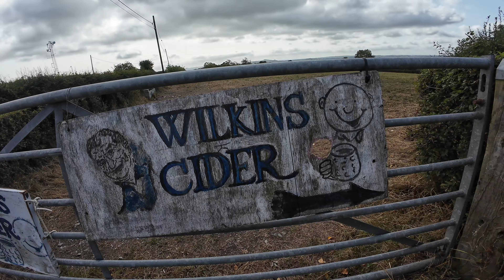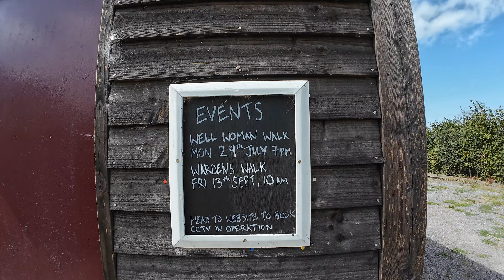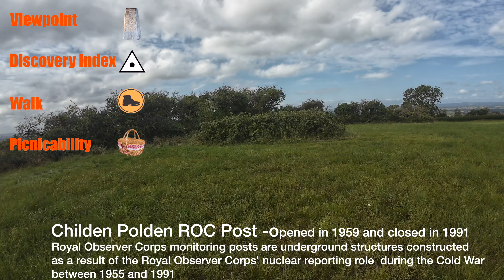Record Breaking 4 Trigs Walk SOMERSET 🚩#34 Nyland Hill -#35 Bagley - #36 Honeygar - #37 Shapwick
Yes, Its a Record Breaking walk of 4 Trig Points in a day …..in Somerset.  Well that's the line I'm taking, and my walking line takes me from Nyland Hill to the Polden Hills, taking in 4 trig points along the way. I make a sluggish start before Trig Bag-ley the second one in a secure location.  Applying a suitable disguise, It's off for an inaugural bridge opening before arriving at Westhay and on to Catcott, to another trig with a secure location.  Oh and don't forget the impromptu Bird Quiz along the way 😬